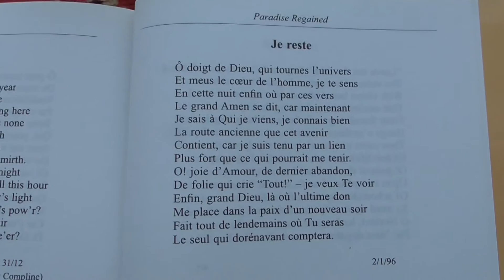Fr. David Jones - Je reste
Lines written after a month at Sant'Antimo Abbey (with Photographs from Emy Liberty and the Brethren's chant at Compline)